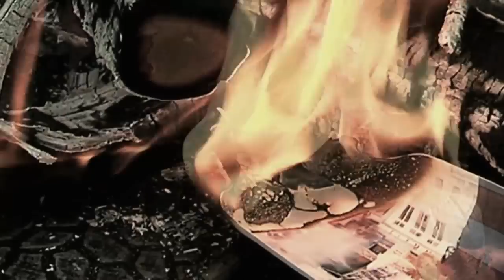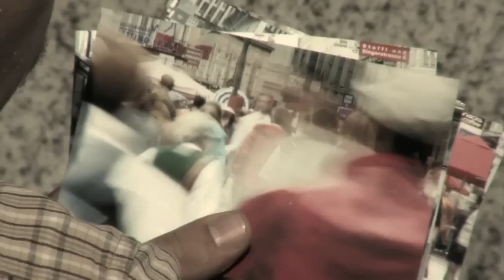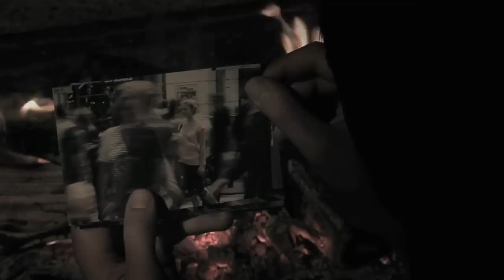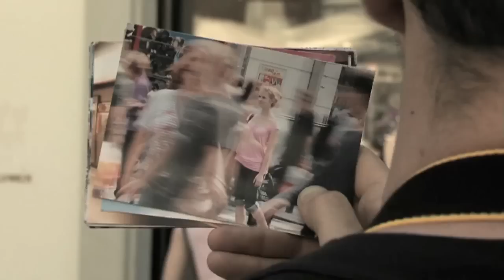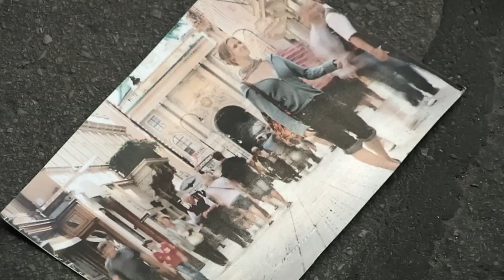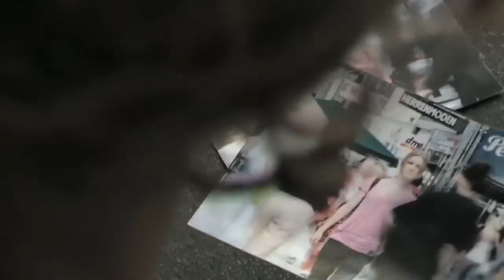Fast Forward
Der Kurzfilm FAST FORWARD hebt die Gesetze der Zeit auf. Er erzählt die von der Verlorenheit zweier Menschen, gefangen in ihrer eigenen zeitlichen Welt. Ihre zahllosen Versuche das Hier und Jetzt zu begreifen und das Warum zu verstehen um aus ihrem unsichtbaren Gefängnis auszubrechen. Gefangen in ihrer Einsamkeit und Isoliertheit, fristen sie ihr beider Dasein - Allein.